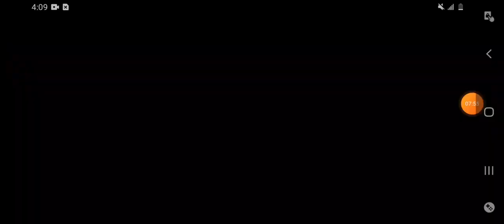Icebound Battleground levels 1-5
I'm starting the next one in probably 3 days,or a week.